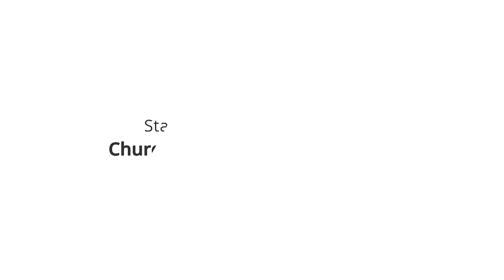Government Control Through Funding Catholic Charity